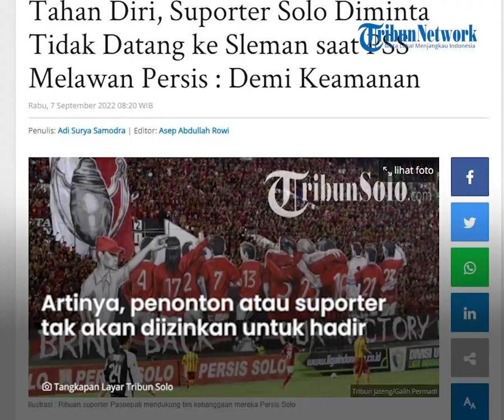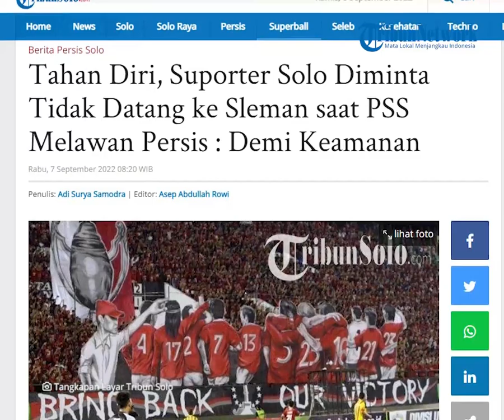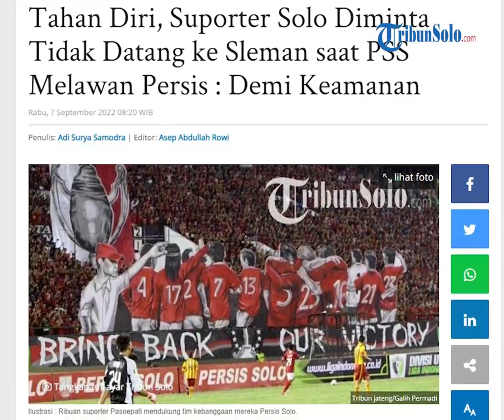Persis Hari Ini: Suporter Persis Solo Diminta Tahan Diri, Tak Datang ke Sleman demi Keamanan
TRIBUN-VIDEO.COM, SOLO - Polda DIY dan panitia pelaksana PSS Sleman mengambil keputusan tegas menjelang laga melawan Persis Solo di Stadion Maguwoharjo, Sabtu (10/9/2022).

Mereka meminta suporter Persis Solo menahan diri untuk tidak berangkat ke Stadion Maguwoharjo.

Adapun Polda DIY juga telah melayangkan surat permohonan ke PT LIB untuk tidak memberi kuota bagi penonton atau suporter Persis Solo.

Artinya, penonton atau suporter Persis Solo tidak akan diizinkan untuk hadir mendukung langsung tim kesayangan mereka di Stadion Maguwoharjo.

Itu dilakukan sebagai langkah antisipatif dan meminimalisir munculnya insiden kekerasan yang melibatkan suporter seperti yang terjadi beberapa waktu belakangan ini.

Seperti yang disampaikan Ketua Panpel PSS Sleman, Rangga Rudwino.

"Hal ini dikarenakan untuk mengantisipasi dan memelihara situasi keamanan dan ketertiban masyarakat wilayah DIY," ujar Rangga dikutip dari Tribun Jogja.

"PSS juga sudah bersurat kepada tim Persis untuk berkoordinasi mengenai hal ini," tambahnya.

Rangga berharap penonton dan suporter Persis Solo menerima dan memahami situasi saat ini.

"Kami sangat berharap kepada seluruh pendukung Persis untuk menerima hal ini dan tidak memaksakan untuk datang ke stadion dan menonton dari rumah," tuturnya.

Artikel ini telah tayang di TribunSolo.com dengan judul Tahan Diri, Suporter Solo Diminta Tidak Datang ke Sleman saat PSS Melawan Persis : Demi Keamanan,